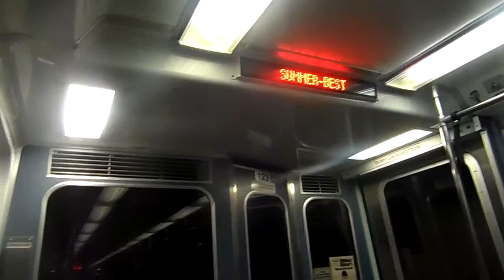NFTA Metro # 123 Part 2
2nd clip onboard NFTA Refurbished Metro Car # 123 outbound from Fountain Plaza to University Station... Taken on 08/15/15